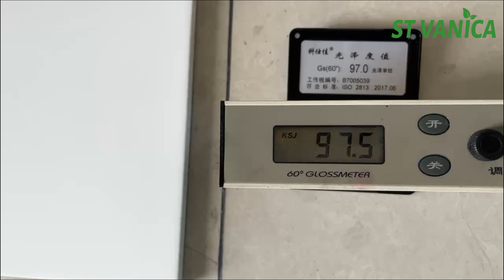How to test high gloss lacquer？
Professional Custom Cabinets Supplier cabinets bathroom vanity